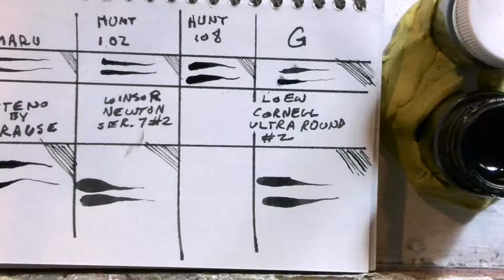Flexible Inking Tools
This is a comparison of nibs and brushes for comics inking.  Included are the Japanese Maru and G, the German Brause Steno, Hunt 102 and 108 nibs, the Winsor and Newton series 7 #2 sable brush, and the Loew Cornell Ultra Round #2 brush.